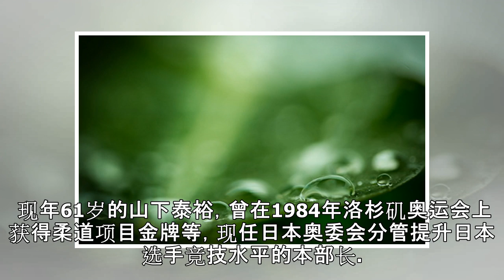山下泰裕或任下届日本奥委会主席 曾获柔道项目奥运金牌